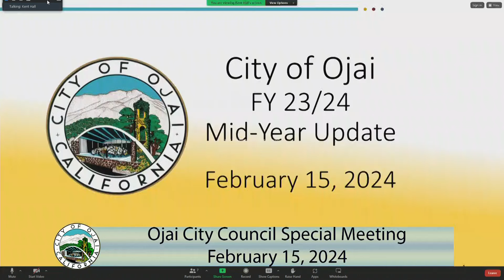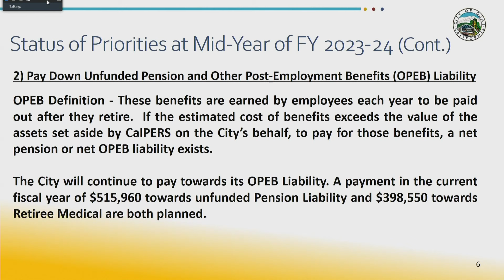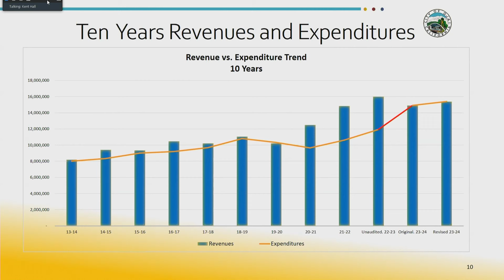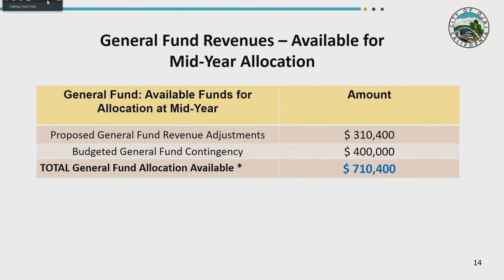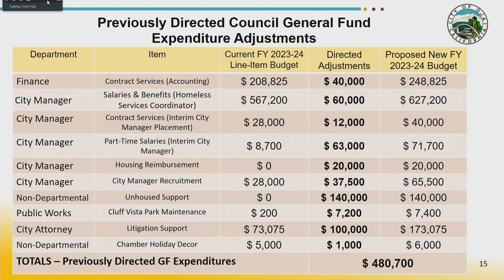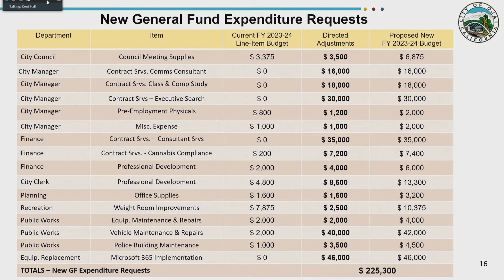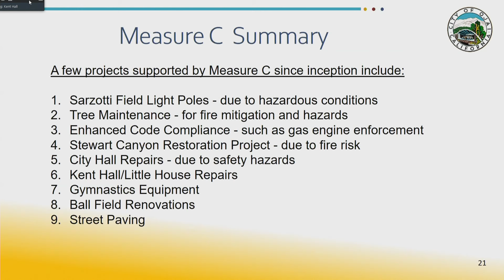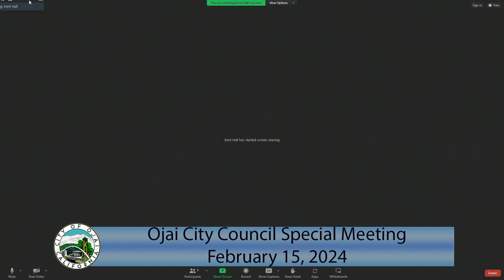February 15, 2024 Ojai City Council Special Meeting